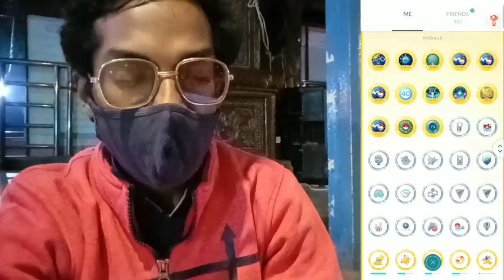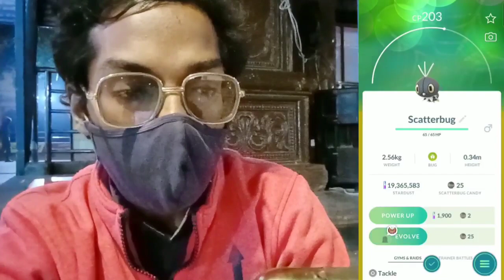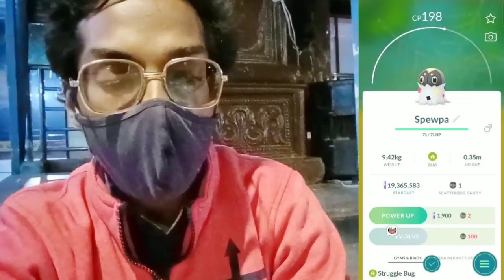How To Catch *SCATTERBUG* & *VIVILLON* in Pokémon Go.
So Trainers,

Trainers,

We’re excited to announce that Scatterbug, Spewpa, and Vivillon are making their Pokémon GO debuts! Trainers worldwide will now be able to collect Scatterbug's whole Evolutionary line!

Will you be able to discover and catch Vivillon with every pattern?

So we are just gonna Found out that in Today's Content. So What's we are waiting For. So Here We Gooooooooo!!

Timestamps:-
00:00 (Intro)
1:12 (Scatterbug Popup Info)
2:48 (How To Catch Vivillon)
4:32 (Vivillon Catch Update)
4:55 (Scatterbug Encounter)
5:12 (Scatterbug Pokédex Entry)
5:44 (Scatterbug Evolution)
5:58 (Spewpa Pokédex Entry)
6:26 (Vivillon Medal)
6:34 (Outro)

What do I use to make these videos?:
Filming Camera: SonyA6600
Gaming Phone: iPhone12Pro
Screen Capture: Inbuilt Screen Recorder
Editing Software: cyberlink PowerDirector